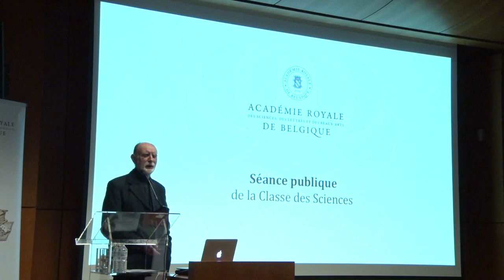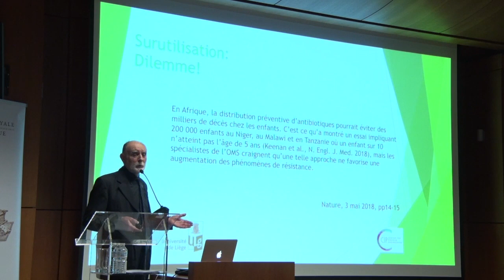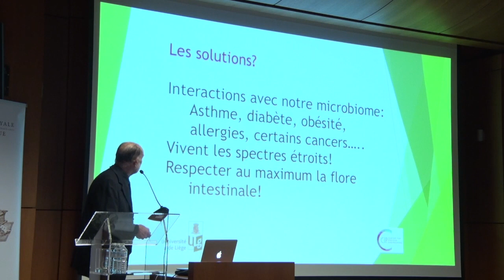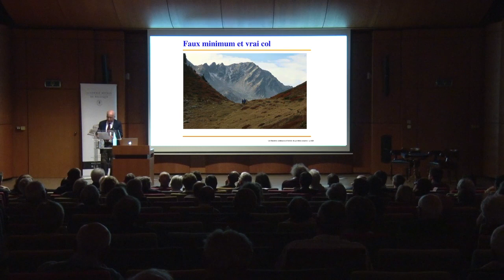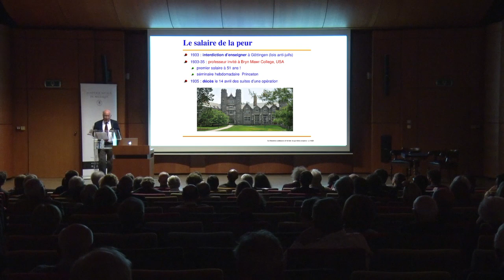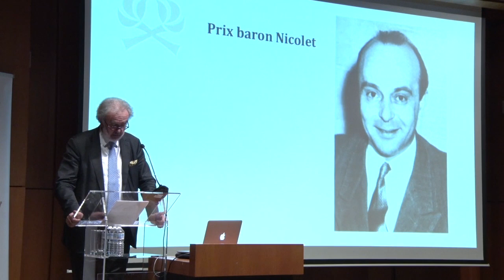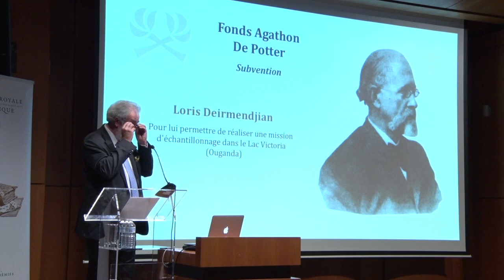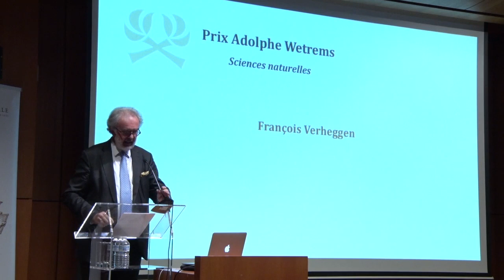Séance publique de la Classe des Sciences 2018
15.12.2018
Jean-Marie Frère, Jean Mawhin et Didier Viviers